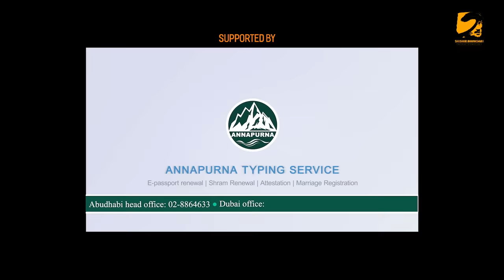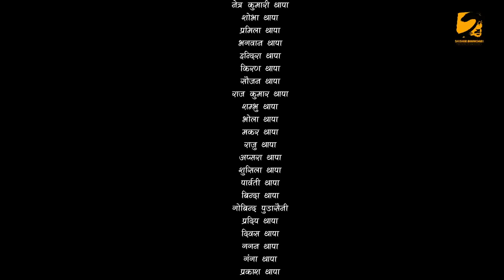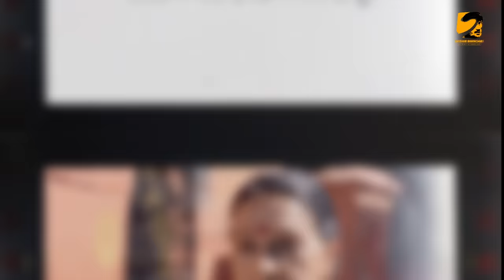NATA || नाता || Episode-14 || Nepali sentimental Serial || Shishir & Anurodh Bhandari | 15 Apr, 2024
NATA || नाता- Episode-14 || Nepali Sentimental Serial || Shishir Bhandari || 8 Apr, 2024

Special Thanks
Binda Bharati
Ghana Shyam Bharati
Prabesh Mahat
Shankar Shrestha
Apsara Gautam Bhandari
Muskan Dahal
Dinson Shah

Artists
Laxmi Giri
Shishir Bhandari
Dipika Thapa
Aava Thapa
Bipana Basnet
Rinex Basnet
Supriya Thapa
Riwaj Gautam
Pawan Khatiwada 'Baba'
Geeta Thapa
Mohan Bhandari
Neeraj Ghimire
Abinash Gautam
Krishna Pudasaini
Shankar Shrestha
Bikal Shrestha
Indira Thapa
Apsara Thapa

Child Artist
Anurodh Bhandari

Title Song (Lyrics/Compose)
Shishir Bhandari

Singer
Rachana Rimal, Pratap Das, Dinesh Gautam

Basuri
Ratna BK

Production Manager
Nirajan Thapa

Make Up
Nitu Lama

Raj Karki

Khem Nath Khanal

Shishir Bhandari

Emotional Nepali Serial Nata: Episode 14 With Shishir
Episode 14 Of 'nata' - A Heartfelt Nepali Drama Starring Shishir
Emotional Rollercoaster: Nata - Episode 14 | Nepali Drama Series | Shishir
Heart-wrenching Nepali Serial: Nata || नाता || Episode-14 With Shishir
Emotional Nepali Drama: Nata Episode 14 With Shishir
Emotional Connections: Episode 14 Of Nata, The Nepali Serial Starring Shishir
Emotional Rollercoaster: Nata Episode-14 With Shishir In Nepali Drama Series